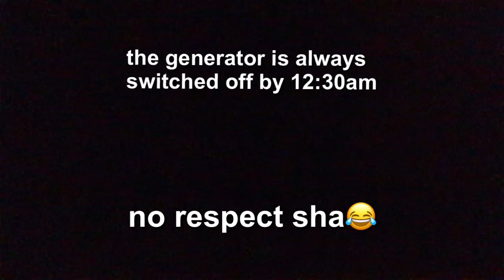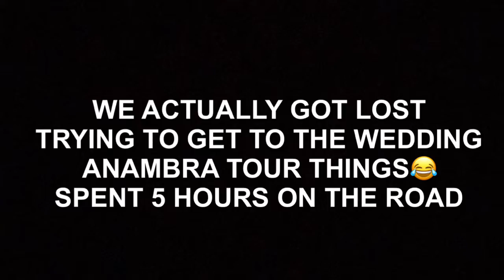A DECEMBER IN ANAMBRA STATE #1 || MASQUERADE FESTIVAL, GRANDMA’S 80TH , WEDDINGS , ODUMEJE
𒊹︎( A DECEMBER IN ANAMBRA STATE.)
READ ME ! (watch in 720p)
if you’re new here, i’m Vivian & thank you for clicking on this video.
The Chukwubuikes and Obiukwus together showing y’all how we have fun whenever we link up in our hometown and bringing a dash of igbo culture to it.
i hope you guys enjoyed this video as much i had when making this !!

𒊹︎ SOCIAL MEDIA 𒊹︎

𒊹︎ SNAPCHAT : viviabchibbs